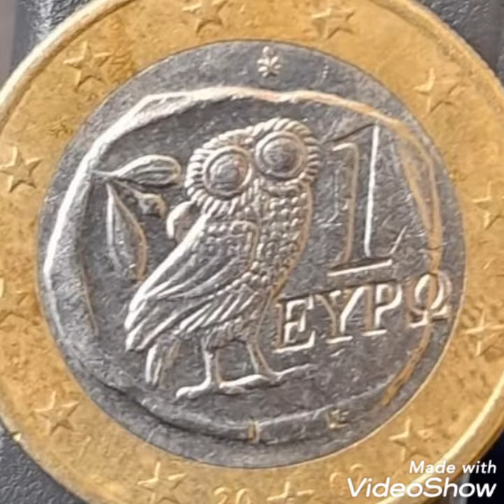2002 Rare coin one euro value and price rare